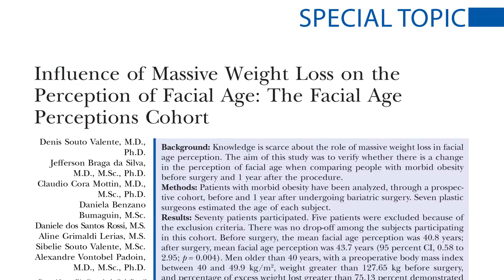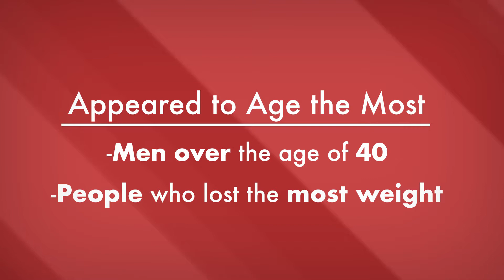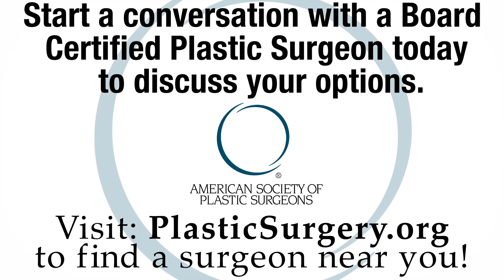Does Weight Loss Surgery Make You Look Older? Plastic Surgery Hot Topics with Rod J. Rohrich, MD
Does weight loss truly affect how your face ages? In this video, Rod J. Rohrich, MD, Editor-in-Chief of “Plastic and Reconstructive Surgery” investigates facial aging and the effects of massive weight loss surgery on obese people.

Read the October 2018 PRS PlasticSurgery article, “Influence of Massive Weight Loss on the Perception of Facial Age: The Facial Age Perception Cohort” by Valente, Braga da Silva, Cora Mottin et al.